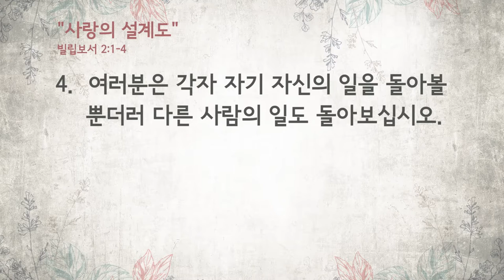"사랑의 설계도" 2016년 9월 25일 온누리교회 SNS 청년부 원유경 목사 설교